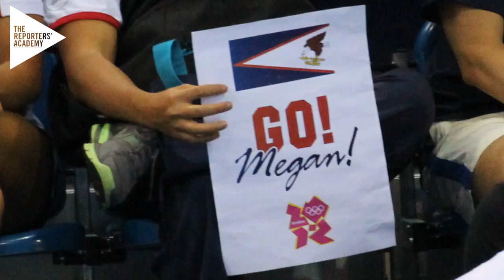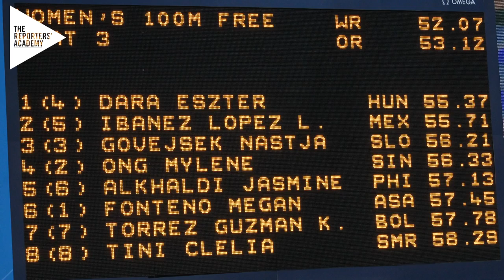Megan Makes a Splash in the Pool for America Samoa.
Team American Samoa kicked off their London 2012 Olympic campaign, with 100m freestyler Megan Fonteno taking to the pool. Megan reflected on her race, and what she was feeling as she stepped out to take part in her first Olympic Games. Megan finished 6th in her heat, with an overall ranking of 35th, after a time of 57.45 seconds, just a tenth of a second off her personal best.

This film was produced by Matt of The Reporters' Academy, a media production company run by young people, tasked with the mission of telling the stories of Oceania's London 2012 Journey. The Reporters' Academy is integrated into the world of media, education and employment, based in two great sporting cities, Manchester and Melbourne and is officially Inspired by London 2012.